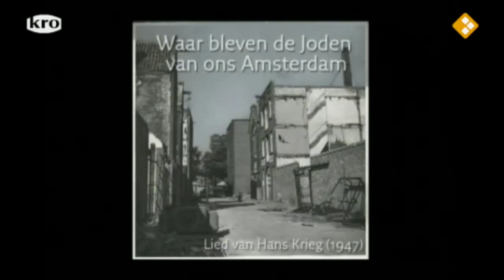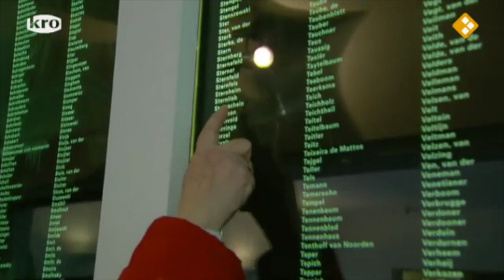Interview Met Mirjam Krieg